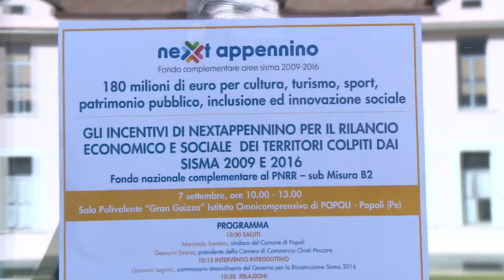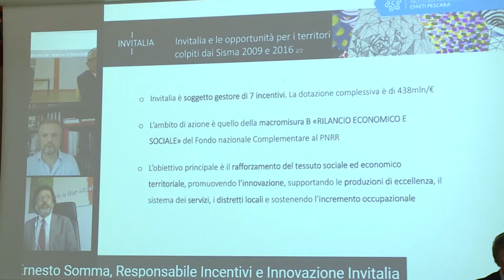NextAppennino: da Popoli il futuro dei Comuni colpiti dal sisma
Si è tenuto a Popoli, uno dei centri toccati dal sisma di L’Aquila 2009, l’incontro organizzato dalla Camera di Commercio Chieti-Pescara con l’intento di portare a conoscenza, del pubblico e del privato, le misure a disposizione per il rilancio dei territori colpiti dal sisma 2009 e 2016.